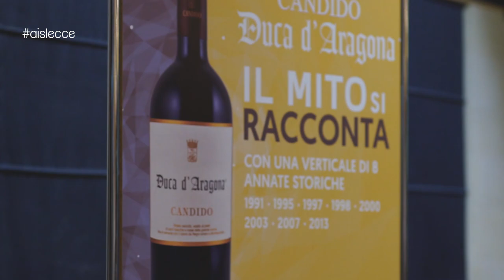Duca d'Aragona azienda Candido, un vino che sfida il tempo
Un vino che sfida il tempo, definito vino rivoluzionario e Super pugliese, vi presentiamo Duca d'Aragona di Candido Vini, ieri sera protagonista di una degustazione verticale organizzata da Sommelier AIS Lecce.
145 degustatori hanno percorso a ritroso la storia affascinante dell'azienda Candido, partendo dal 1991 in cui i vini concepiti da Francesco Candido si avvalevano della consulenza enologica di Severino Garofano. Una serata che ha ricercato nelle 8 annate in degustazione, tutte le sfumature di un vino divenuto il mito di Duca d'Aragona.
Buona visione!